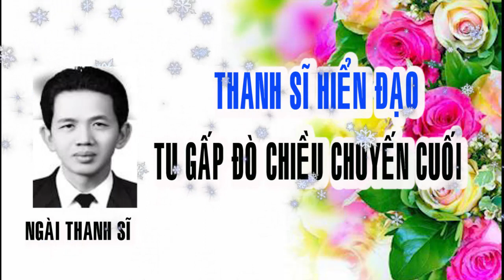HIỂN ĐẠO 🙏 ĐƯỜNG GIẢI THOÁT 🙏 TIẾNG NÓI TRONG HOA SEN 🙏 TU GẤP GẤP 🔊